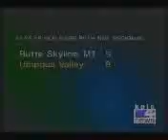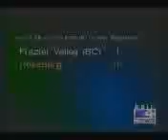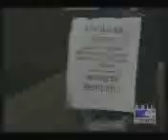Roseburg 14-Year Old Babe Ruth Highlights--NW Regional 2006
Roseburg's 14-year old Babe Ruth team highlights from the Northwest Regional Tournament in August 2006.